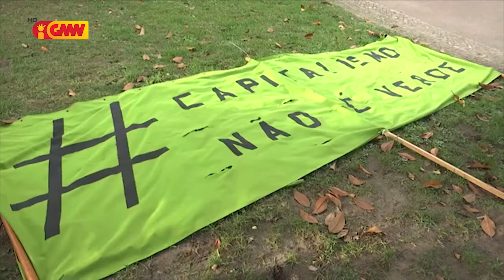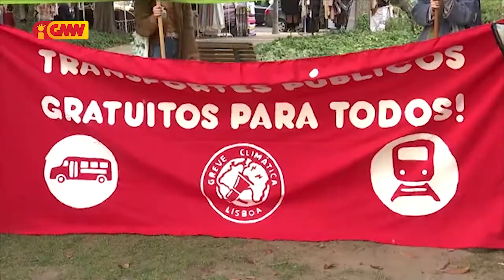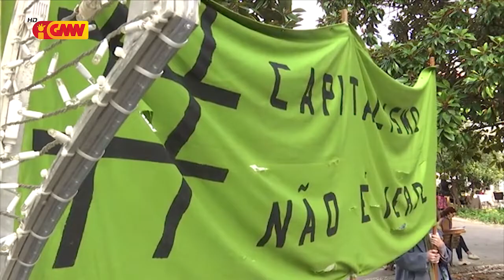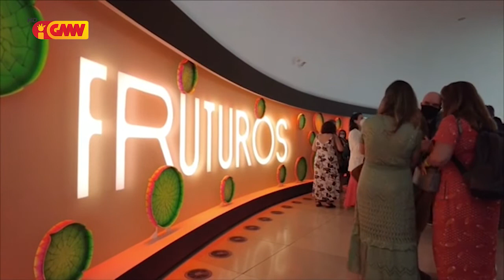CPLP na GMN edição 23 de Desembro 2021